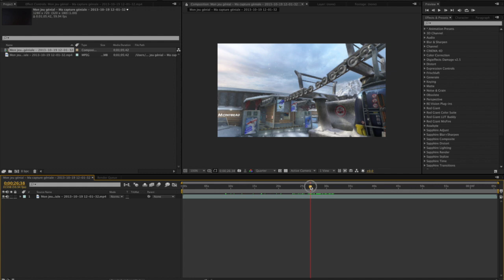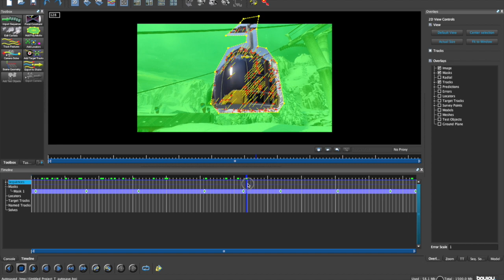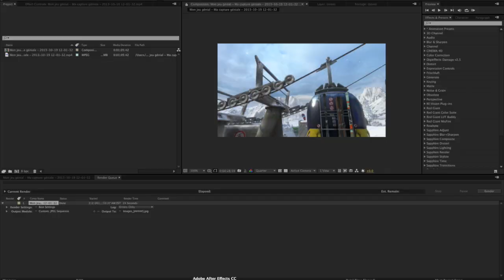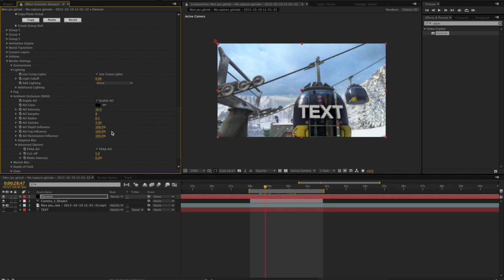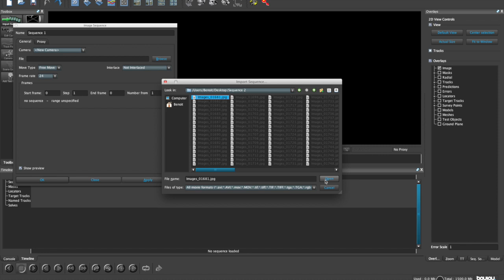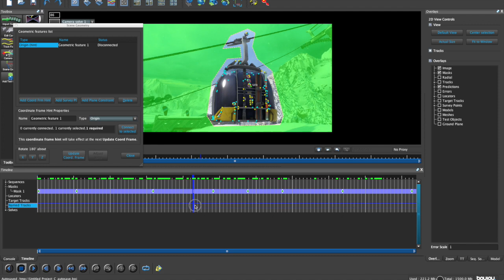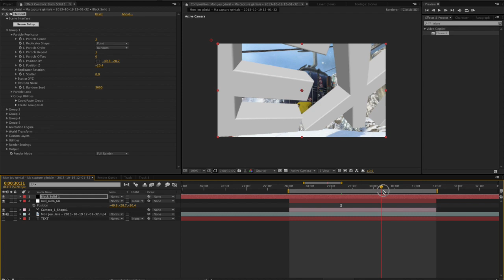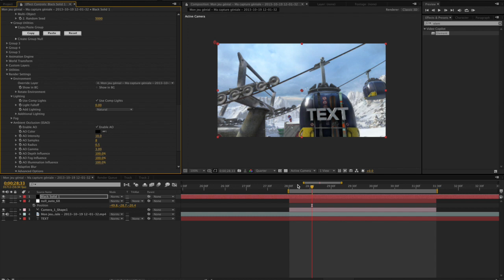Moving Object Tracking Tutorial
now you know how i track, yee